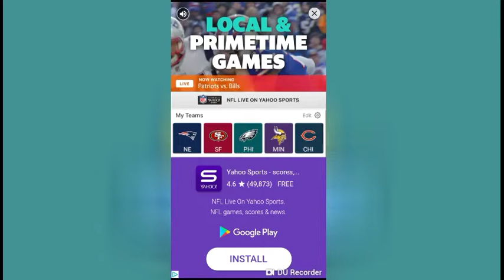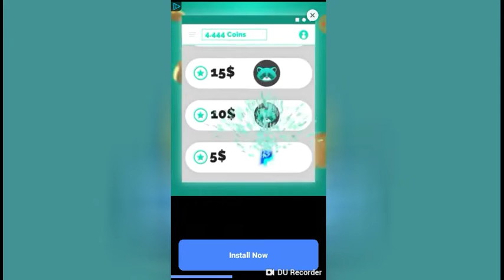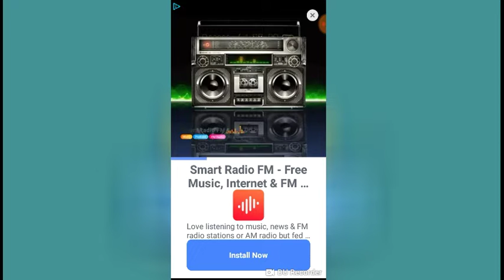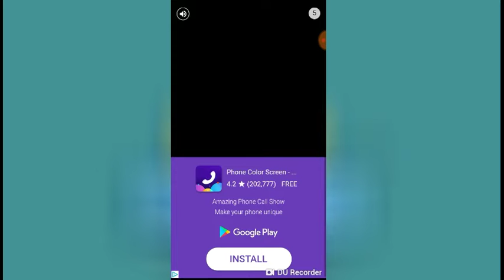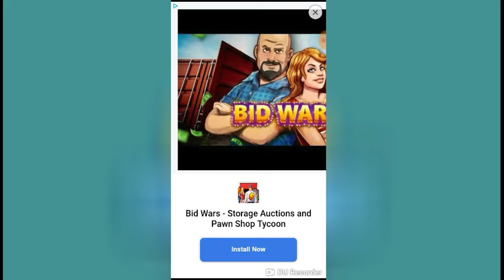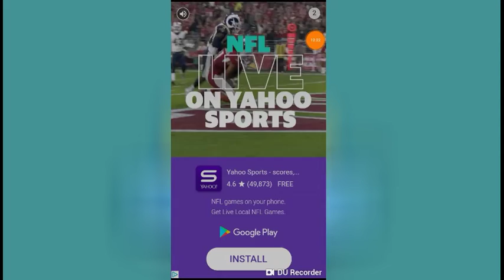THE LAG THOUGH!!